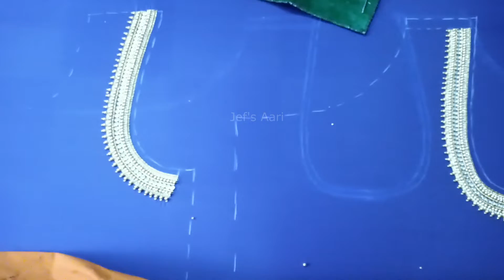Simple Aari work blouse design collections from Jef's Aari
About channel:

Jef's Aari-Create your fashion world. Here you can watch Do It Yourself videos such as Handbags, Purse, Bead Jewelry, Silk thread jewelry, quilling jewelry, smoking cushion, Aari embroidery, Machine Embroidery, Hand embroidery, Tailoring, Poo Jadai, etc.

Any queries and suggestion are always welcome